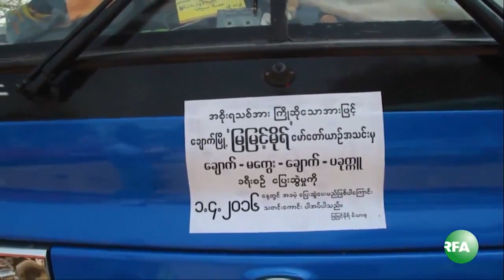Magway Celebrates New Government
မေကြးၿမိဳ႕က အစိုးရသစ္ႀကိဳဆိုပြဲ
အစိုးရသစ္ေပၚထြန္းလာတဲ့အေပၚ ႀကိဳဆုိတဲ့အေနနဲ႔ မေကြးၿမိဳ႕က ဗုိလ္ခ်ဳပ္ပန္းျခံမွာ စတုဒီသာ ေကၽြးေမြးၿပီး ႀကိဳဆိုခဲ့ၾကပါတယ္။ မေကြးအေျခစိုက္ RFA သတင္းေထာက္ကိုေဇာ္တူးက ေပးပို႔ထားပါတယ္။